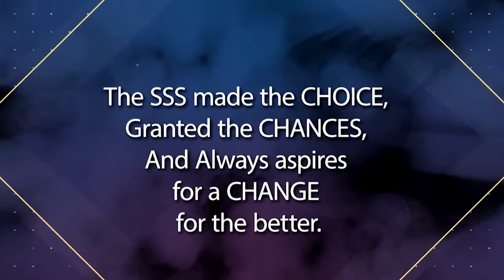SSS board 2016/2017